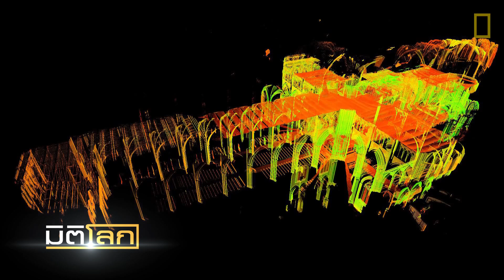ภาพสแกน 3 มิติน็อทร์-ดามเป็นความหวังงานบูรณะ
ฝรั่งเศสประกาศหาสถาปนิกที่จะช่วยสร้างยอดแหลมของอาสนวิหารน็อทร์-ดามแล้วหลังจากประธานาธิบดีประกาศจะใช้เวลา 5 ปีบูรณะ ขณะที่ภาพสแกน 3 มิติของวิหารที่ทำไว้เมื่อ 4 ปีที่แล้วจะมีส่วนช่วยให้งานบูรณะง่ายยิ่งขึ้น